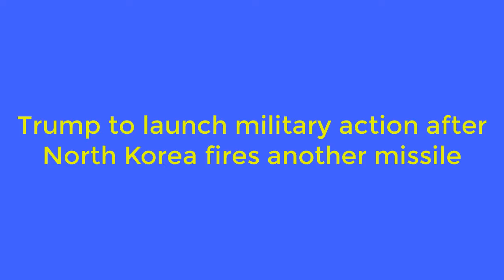BREAKING NEWS: U.S Army attack North korea with fires against missile test